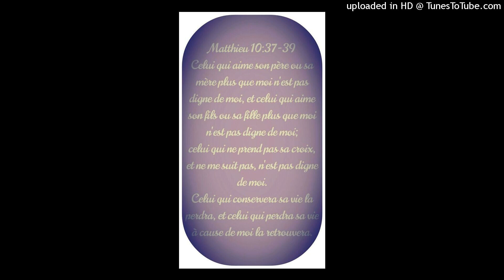La voix du Seigneur m'appelle!